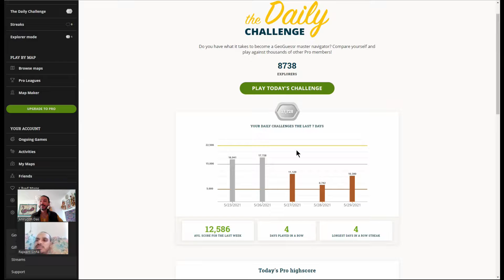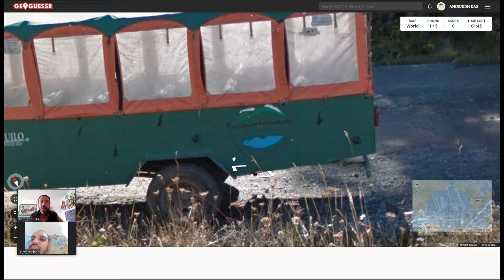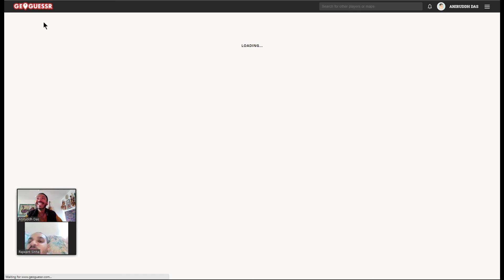Wild guessing with Prabhu | Geoguessr | Dimag ki dahi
a couple of wild guesses today in the daily challenge which turned out not that bad